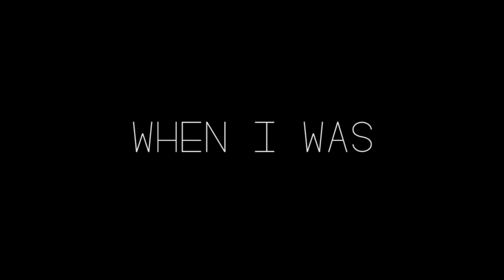Zaeden Teaser | Sargam 2018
He is known for his remixes of Coldplay's Magic, Maroon 5's Animals and Don't Wanna Know, and Justin Bieber's Love Yourself, He also played in the world's biggest musical festival Tomorrowland. Get your minds blown away by the one of the 2 from India, DJ Zaeden on 29th Sept 2018 at Sargam 2018.